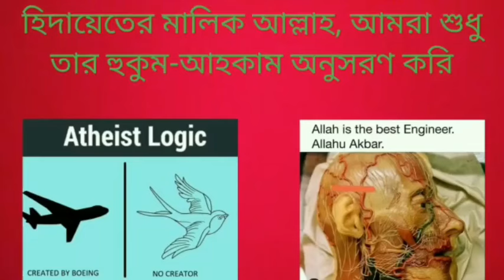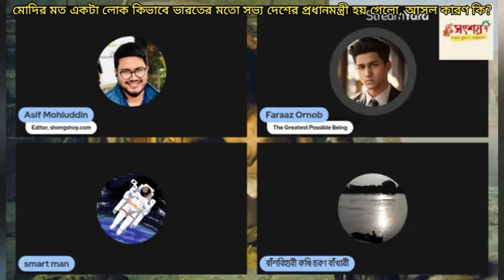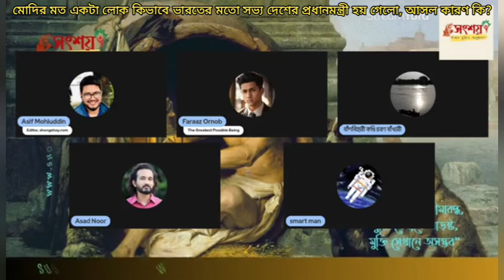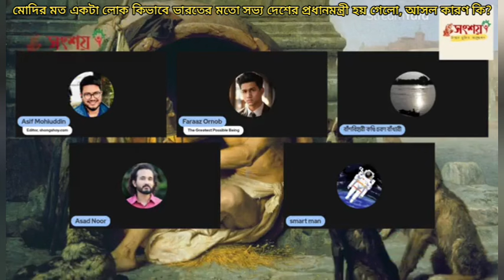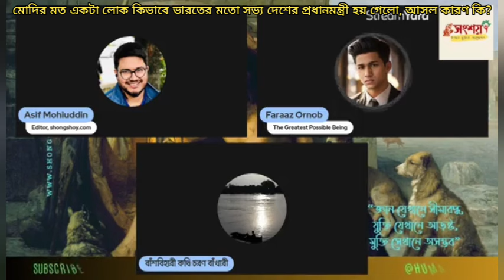মোদির মত একটা লোক কিভাবে ভারতের মতো দেশের প্রধানমন্ত্রী হয় গেলেন, আসল কারণ কি?